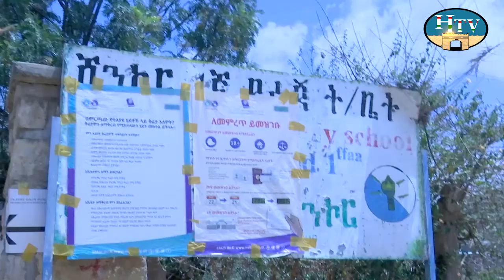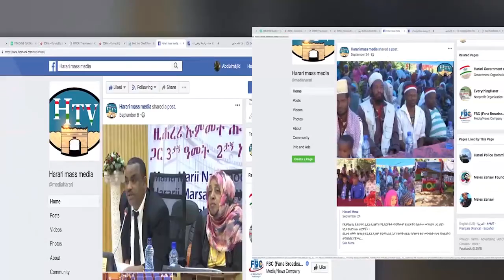HTV : Afaan Oromoo News 21 08 13